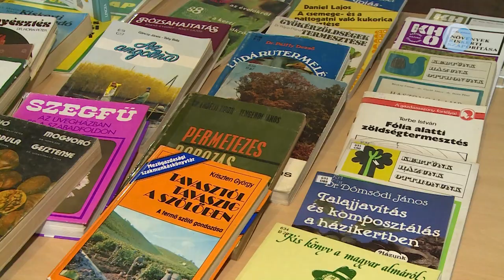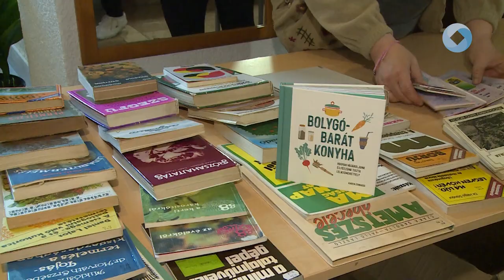PALÁNTABÖRZE ÉS KÖNYVVÁSÁR A GÁRDONYIBAN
Szombaton változatos programoknak adott otthont a Gárdonyi Géza Művelődési Ház és Könyvtár. A maroshegyi intézményben ezúttal palántabörzére és könyvvásárra várták az érdeklődőket.